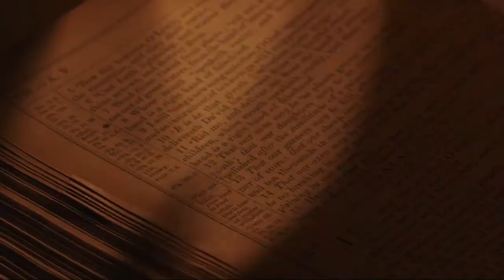Oração - Jovens que oram